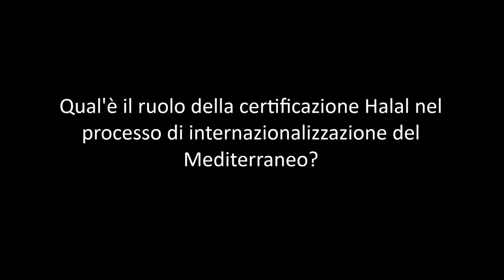Intervista a Hamid Distefano in occasione di MEDEA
Intervista a Hamid Distefano (Halal Italia), in occasione del convegno MEDEA, Co-sviluppo tra  Milano e Marocco: opportunità e prospettive future, 24-25 giugno 2013.